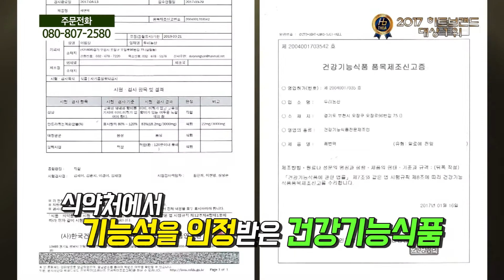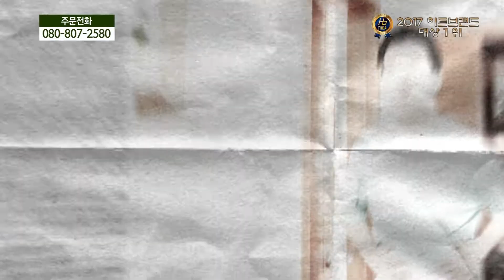용한 점집, 유명한 무속인, 유명한 점집 두리농산